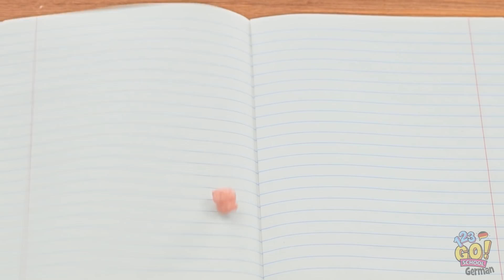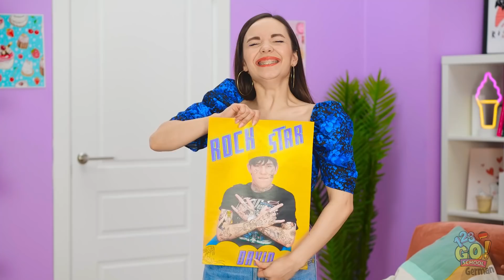100 SCHICHTEN CHALLENGE #1 auf 123 GO! SCHOOL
Die 100 Schichten Challenge?! Es wird ziemlich verrückt.

Möchtest du deine Freunde mit einer 100 Schichten Challenge überraschen? Warum probiert ihr nicht einige der Ideen aus diesem Video aus!!!

Teile das Video mit deinen Freunden und bring sie zum Lachen!

Hast du unsere anderen Videos schon gesehen? SCHOOL und du bist bei jedem Spaß dabei!